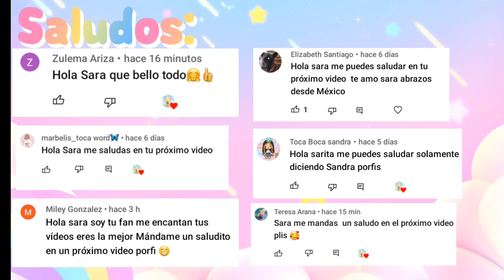Hermosa Decoración de la Mansión de Toca Boca Life World | House Tour Modern Mansion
En este vídeo verás una Hermosa Decoración de la Mansión de Toca Boca Life World | House Tour Modern Mansion, los dos pisos están pensados en el museo de la vida real.

Es el House Tour correspondiente  al mes de Noviembre.